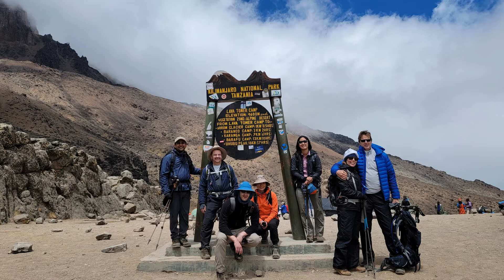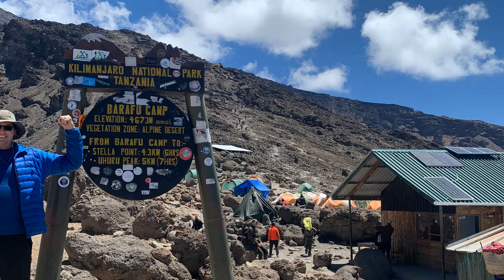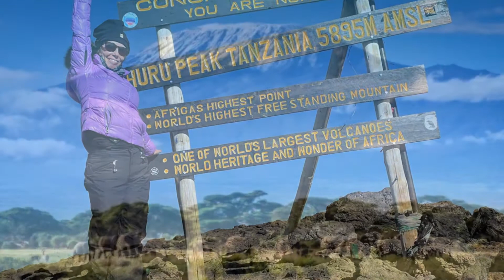Kilimanjaro to Summit in Song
3 minute video of climb by Linda Snyder.  Music by Ken Sorenson.